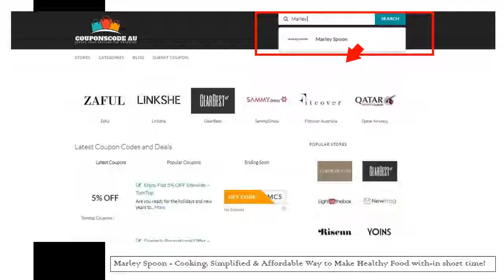$35 Marley Spoon promo code | Marley Spoon coupon code | Marley Spoon discount code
save up to $35 with Marley Spoon promo code, Marley Spoon coupon code, Marley Spoon discount code & Marley spoon coupons
“What is for dinner” is the most difficult question of the day. On the other hand, In everyday life no one has enough time to go grocery shopping, but no need of worry about that, Marley Spoon has covered both bases. There are many online recipes blogs that provide home delivery service but some of them have good taste with delicious food. Marley Spoon is one of the best choices for online food ingredients ordered. No need to take pressure for your guests you can serve them different food that they like in a short time. They provide a good home delivery service and have a good list of a different recipe. Marley Spoon is the most affordable way to do dinner. Their prices are affordable. Visit this link now to avail Marley Spoon promo code, Marley Spoon coupon code, Marley Spoon discount code & Marley Spoon coupons